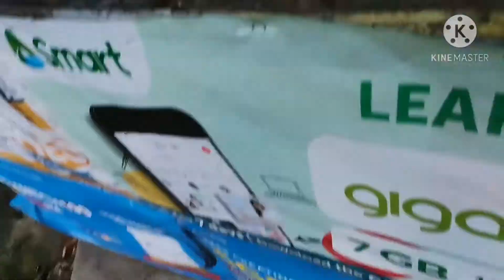Dahil nag crave ka ipagluluto kita | mukbang | jamai'z vlog | vlog # 31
Biglang gusto kumain ng pansit si madam😁